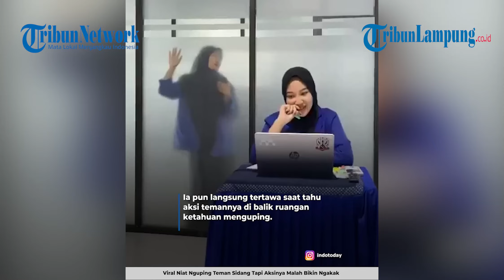VIRAL NIAT NGUPING TEMAN SIDANG TAPI AKSINYA MALAH BIKIN NGAKAK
TRIBUNLAMPUNG.CO.ID - SEBUAH VIDEO MEMPERLIHATKAN AKSI KOCAK SEORANG MAHASISWI YANG SEDANG NGUPING UJIAN SKRIPSI TEMANNYA.

NAMUN MAHASISWI TAK MENYADARI AKSINYA TERLIHAT JELAS DARI DALAM RUANGAN.

DALAM VIDEO, WANITA TERSEBUT MENEMPELKAN WAJAHNYA KE KACA, SEOLAH INGIN MENDENGAR UJIAN YANG SEDANG DIJALANI TEMANNYA ITU.

Melihat si penguji tampak tertawa, temannya yang sedang ujian langsung menoleh ke belakang.